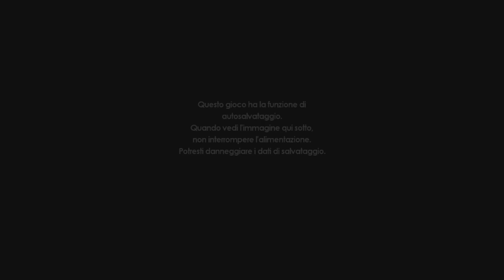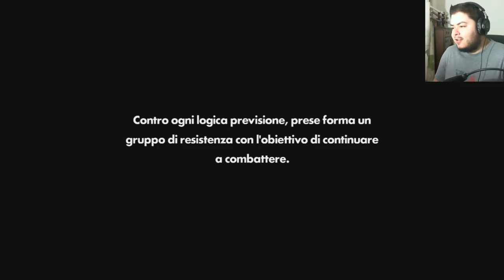SONIC E' TORNATO - SONIC FORCES - EPISODIO 1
Il porcospino blu corre veloce su Switch!